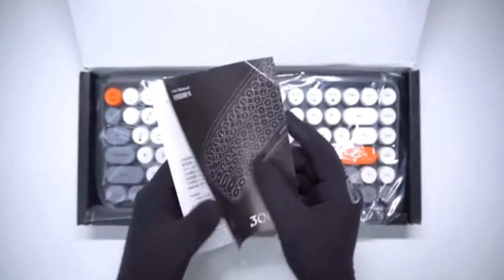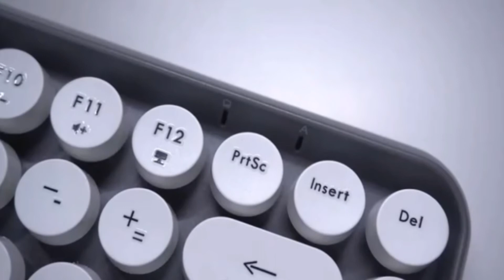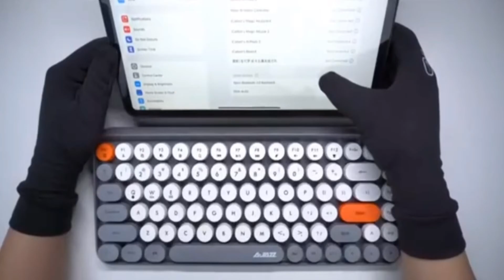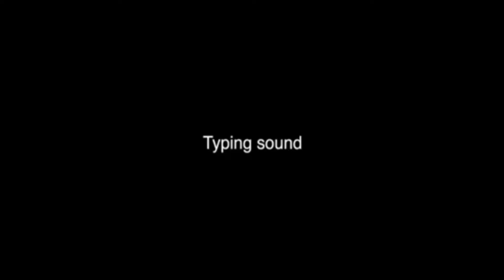Ajazz 308i Cute Bluetooth Keyboard gave me a big surprise.🥰🥰🥰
🎵Comfortable ergonomic silent design
🎵Bluetooth 5.0 connection is more stable
🎵84-key retro typewriter style round keycap
🎵Compatible with Android/IOS/window devices
🎵If there is no button operation for more than 10 minutes, the power saving mode is automatically turned on
🎵Rich color matching, free to choose the color you like